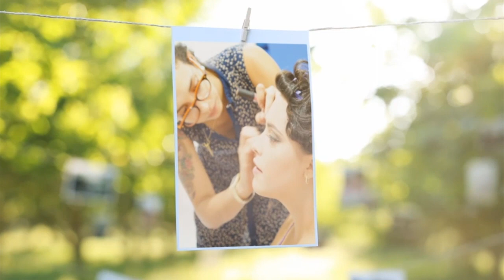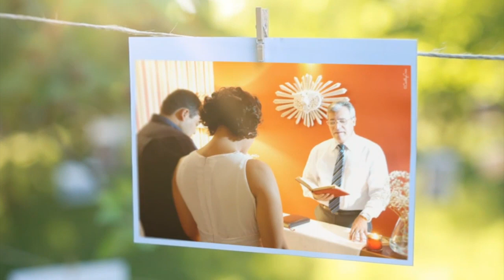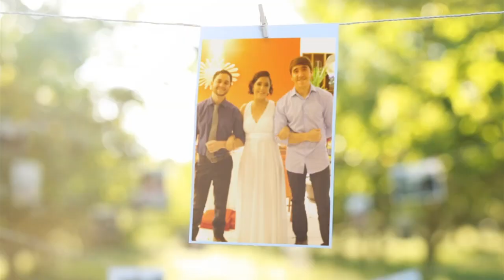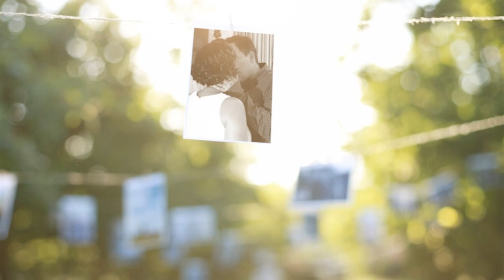Albúm de Casamento Fernanda e Maurício, Novembro de 2013